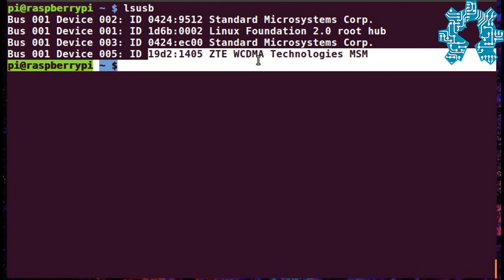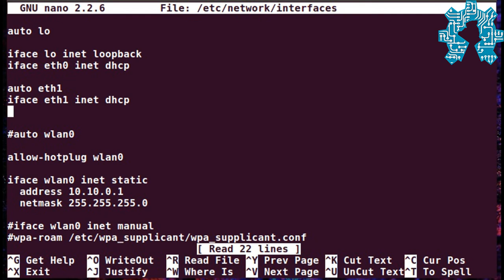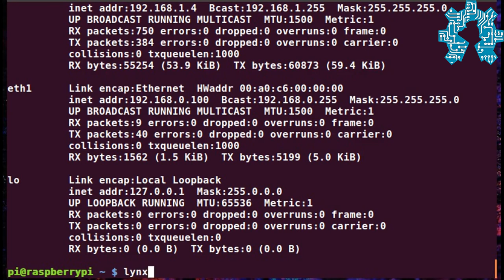Comment connecter sa Raspberry Pi au réseau d'internet mobile 3G de Mobilis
Cette vidéo montre comment configurer une connexion 3G mobile sur la Raspberry Pi en utilisant la clé 3G ZTE MF667 fournie par l'opérateur Mobilis.